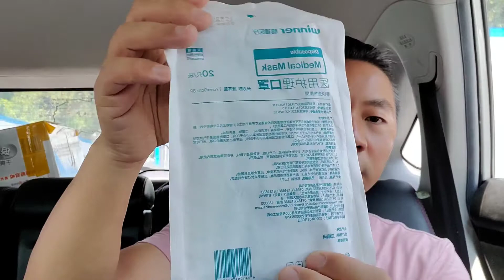como se pone mascarilla y es muy importante para salvar vida